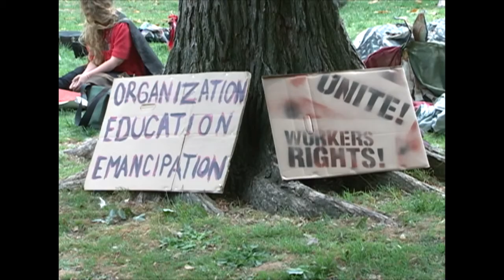VCU InSight Richmond May Day video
Richmond union supporters and labor activists came together on May 1st to celebrate one cause -- May Day. And like the labor movement, it did not come without controversy.